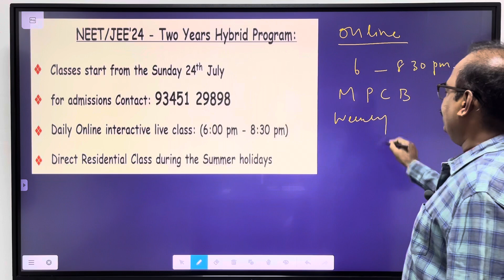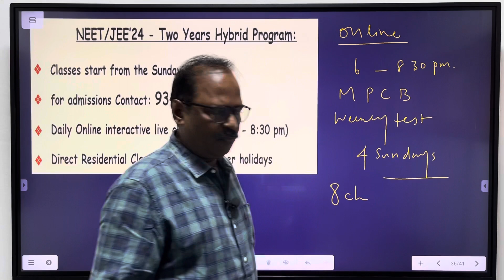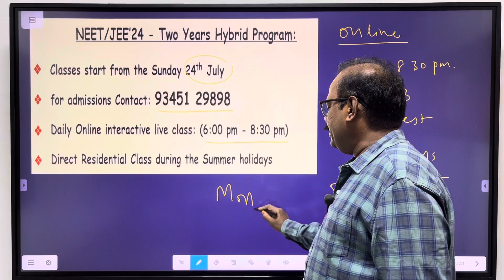1 month free NEET | JEE course for +1 students!!